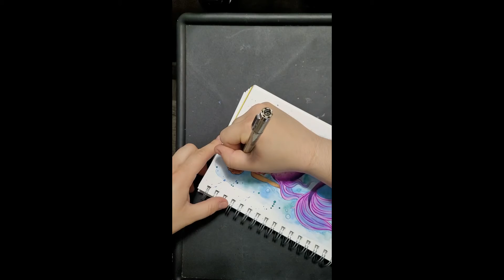Blackberry Mermaid - Time Lapse Video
Here is the time lapse video of me creating the Blackberry Mermaid piece for Mermay 2021.